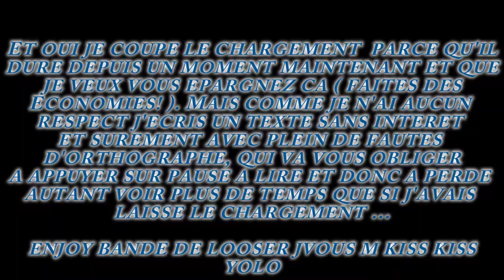Murdered Soul Suspect - Let's play - épisode 12 - la torture la torture la tortureeeeeee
Nouvel épisode en compagnie de Ronan, Rose, Iris et Joy la troupe de pompadour augmente et ... tin je dit n'imp même dans la description ... bon viosionnage x)